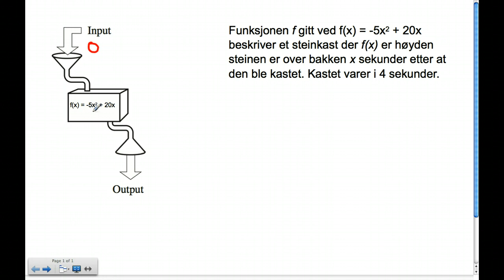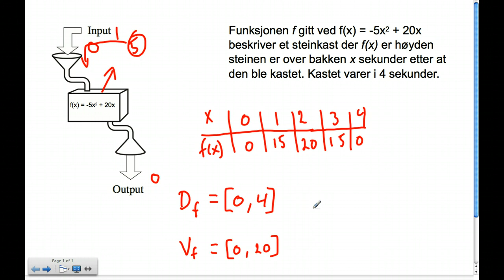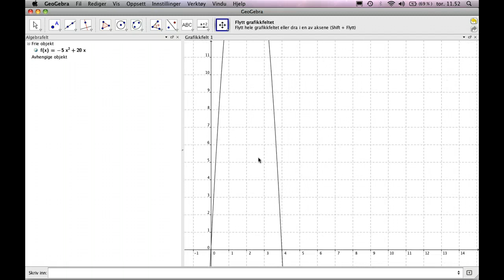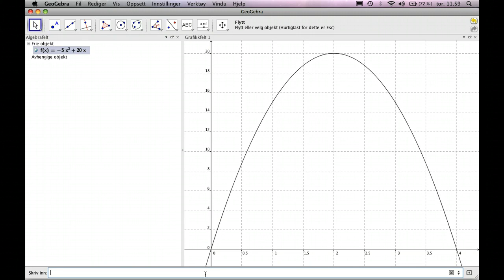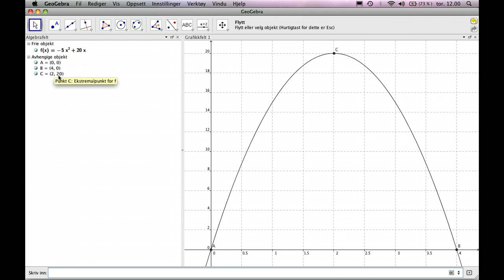funksjoner, del 2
definisjonsmengde og verdimengde